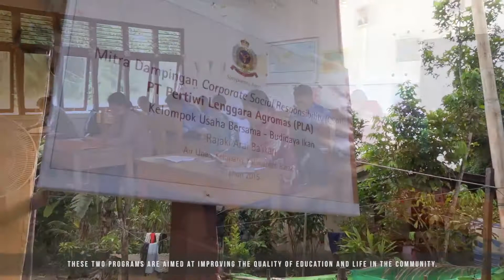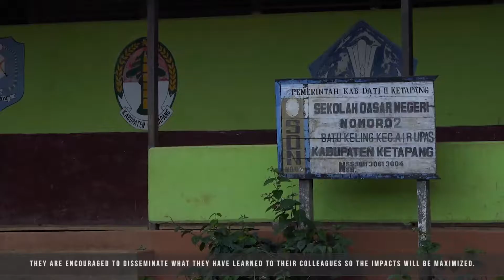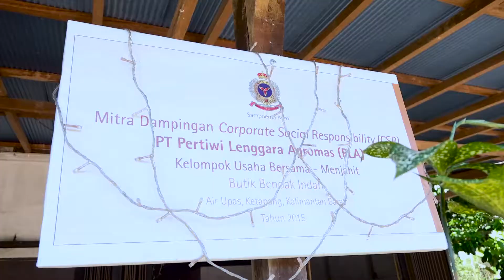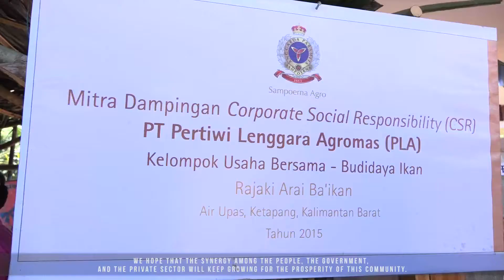Sampoerna Agro | Educating The People and Community in Borneo Indonesia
My work for @puterasampoernafoundation - School Development Outreach (SDO). Big THANKS to SampoernaFoundation & SampoernaAgro team 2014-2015!
In partnership with the Putera Sampoerna Foundation-School Development Outreach (PSF-SDO), PT Pertiwi Lenggara Agromas (Sampoerna Agro) organized and ran an "Educator Professional Development Program" and "Community Empowerment of Women" in Air Upas, Ketapang, West Kalimantan. These programs were aimed to improve the quality of education and the quality of life in the community.